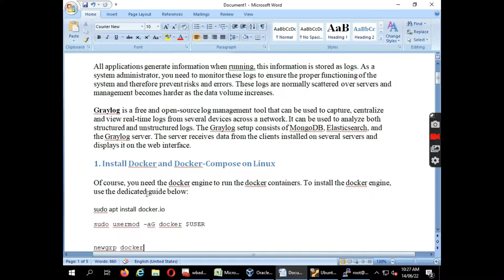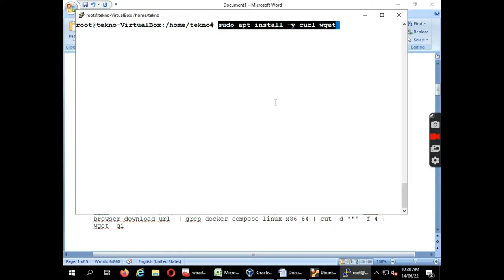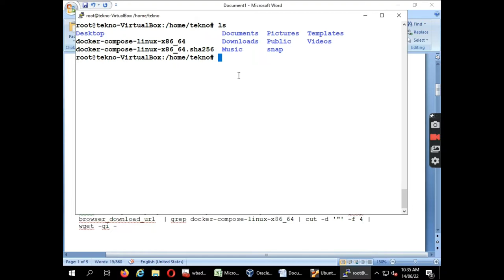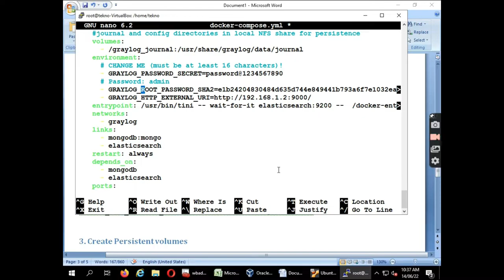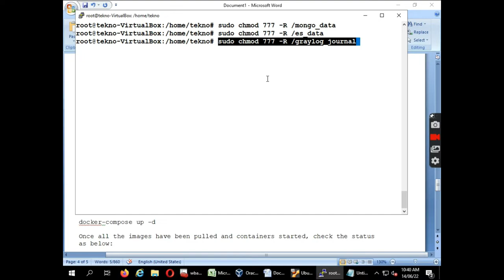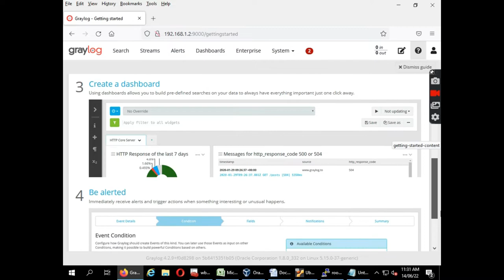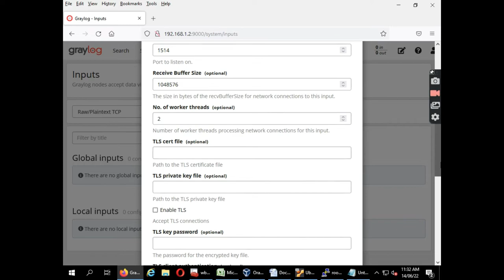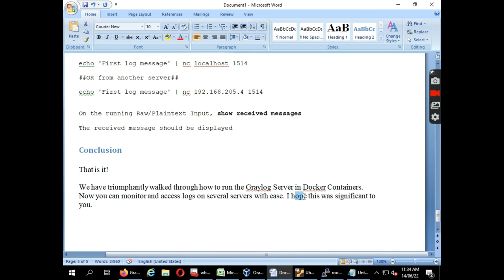How to Install & Use GrayLog Server Using Docker | Graylog Tutorial | Docker Container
How to Install & Use GrayLog Serer Using Docker | Graylog Tutorial | Docker Container